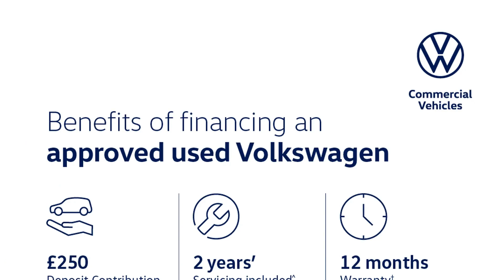Volkswagen Golf - R-Line 1.5 TSI EVO 150PS 7-speed DSG 5 Door - Citygate Volkswagen Ruislip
Top Vehicle Features:
⭐ Air Conditioning
⭐ Active Info Display 12.3" High Resolution TFT Dash Display
⭐ R-Line Seat Centre Section & San Remo Microfibre Side Bolsters
⭐ Leather Trimmed Multi-Function Sports Steering Wheel with Paddle Shift
⭐ R-Line Styling Pack & Badging
⭐ 17" Singapore Alloy Wheels - Sports Suspension - Lowered

Interior:
✅ Air Conditioning
✅ Apple CarPlay / Android Auto / Mirror Link
✅ Wireless RSE "App"
✅ 8 Speakers
✅ Multi-Function Computer
✅ Cooled Glove Box
✅ Ambient Lighting
✅ Eco Function
✅ Front Sports Seats with R-Line Logo
✅ Lumbar Support for Drivers & Front Passenger Seat
✅ Storage Compartment in Roof Console with Cover
✅ Start / Stop Function
✅ Steering Column - Height & Reach Adjustable

Exterior:
✅ Tailgate with Integrated Rear Roof Spoiler
✅ Chrome Effect Trapezoid Dummy Exhaust Tailpipe Surrounds
✅ Rear Diffuser
✅ Steel Space Saver Spare Wheel
✅ Hatchback

Safety:
✅ Convenience Pack
✅ Electrically Folding - Heated & Adjustable Door Mirrors with Integrated Indicators
✅ Remote Electrically Foldable Door Mirrors
✅ Halogen Clear Headlights - Range Adjustable - LED Daytime Running Lights

Technical:
✅ CO2 (g/km): 118
✅ Noise Level dB(A): 69
✅ Standard Euro Emissions: EURO 6
✅ Camshaft: DOHC
✅ Catalytic Convertor: Yes
✅ CC: 1498
✅ Cylinder Layout: IN-LINE
✅ Cylinders: 4
✅ Engine Code: DADA
✅ Engine Layout: FRONT TRANSVERSE
✅ Fuel Delivery: TURBO DIRECT INJECTION
✅ Gears: 7 SPEED
✅ Number of Valves: 16
✅ Transmission: SEMI-AUTO
✅ WLTP - MPG - Comb - TEH: 42.8
✅ WLTP - MPG - Comb - TEL: 44.1
✅ Alternative Fuel Qualifying: No
✅ Badge Engine CC: 1.5
✅ Badge Power: 150
✅ Coin Description: TSI EVO 150
✅ Coin Series: R-Line
✅ Generation Mark: 7
✅ Did at least one aspect of this...